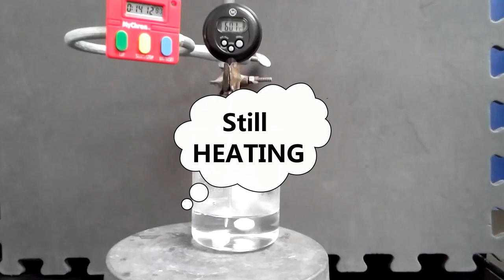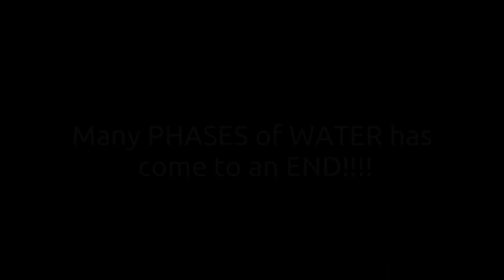Many phases of Water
What is the melting point and boiling point for water?